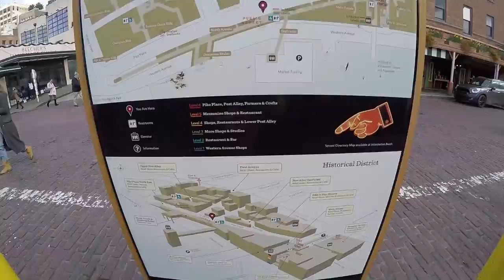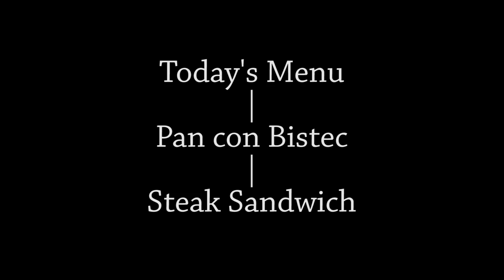Visiting the Pike Place Market in Seattle - Pan con Bistec - Cuban Steak Sandwich Jose Arteaga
Bitcoin - 18u7EqLDNLfBhpYHQXtqradHkeCQfnL7XA

Litecoin -  Lgqd1qbFFMeuNJFsJP18wXpV3o63ugZK7V